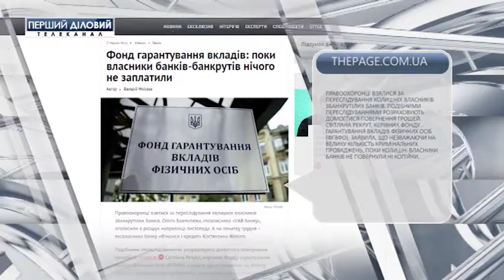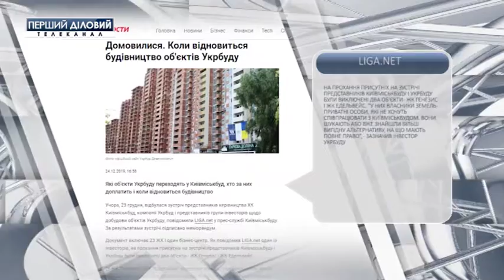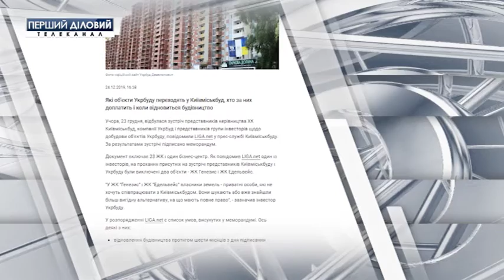Новости Online за 25 декабря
Киев стал лидером по возмещению "теплых кредитов".
Фонд гарантирования вкладов: собственники  банков-банкротов пока ничего не заплатили.
Когда возобновится строительство объектов Укрбуда.